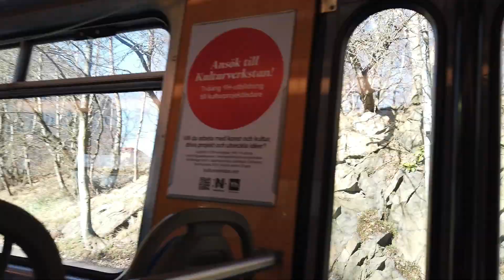Tram ride in Gothenburg / Rundtur med spårvagn, Göteborg Sweden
00:00 intro
00:23 Linnéplatsen
01:17 Olivedalsgatan
01:59 Seminariegatan
02:33 Vasagatan
03:45 Västra Hamngatan
04:32 Göteborgs museum, Tyska kyrkan
05:17 Brunnsparken, Gustaf Adolfs Torg
05:43 Drottningtorget
06:43 Ullevi
07:44 Scandinavium
08:17 Korsvägen: Svenska Mässan, Liseberg
09:59 Nya Liseberg Hotell
10:25 Oceana Water world
11:40 Chalmers
120:30 Wavrinskys plats